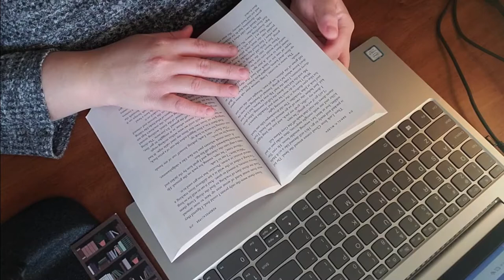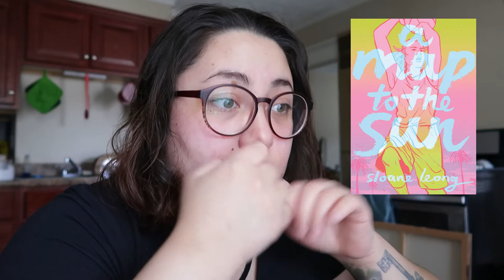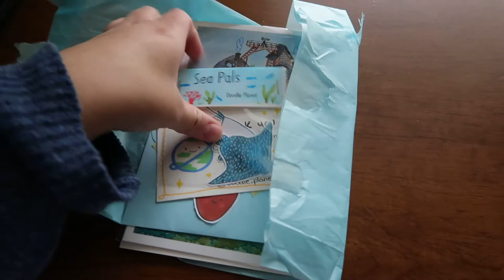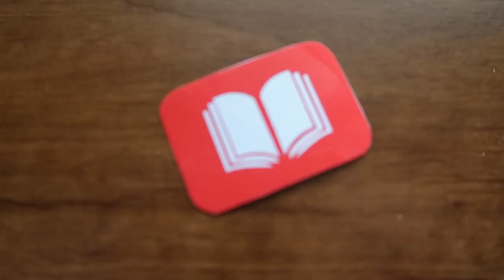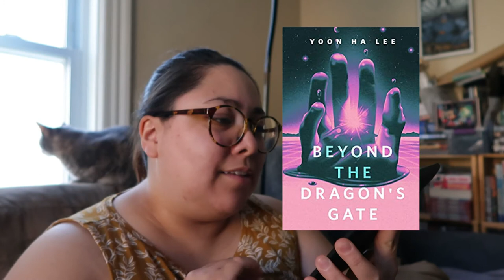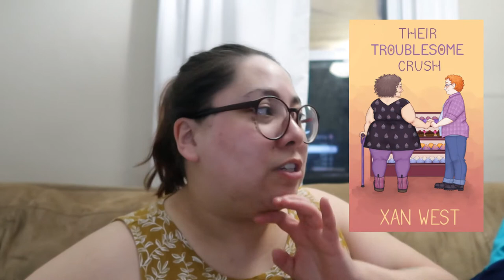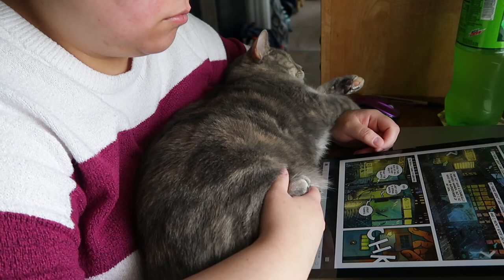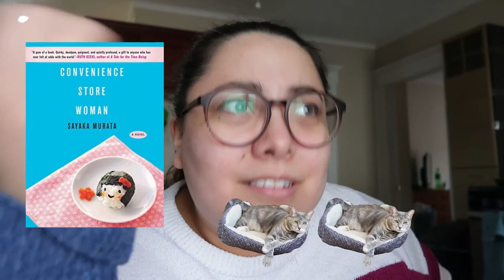Impromptu 24-hour Readathon | Reading Short Stories and Novellas, LGBTQIA+ & Horror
In this video, I decided to have my own impromptu 24-hour readathon. I had the weekend to myself, so I wanted to read a bunch of the short books I had on my kindle and in audiobook form. A lot of these were LGBTQIA+ or horror short stories and novellas, and I had SUCH A FUN TIME. Let me know if you’ve read any of these or if you have any other short book or novella recommendations.

BOOKS ✨
Into the Gray
Beyond the Dragon’s Gate
The Girlfriend’s Guide to Gods
The Need
Their Troublesome Crush
Trans-galactic Bike Ride
A Map to the Sun
Sherlock Frankenstein
The Hole
The Switch
The Echo Wife
Hot and Badgered
Convenience Store Woman

MENTIONED ✨
Doodle Planet Shop

Song: CADU! & Dinara Verga - The End Of October

TIMESTAMPS
0:00 Intro
1:05 TBR
5:41 Vlog
28:19 Wrap-Up
30:30 Outro